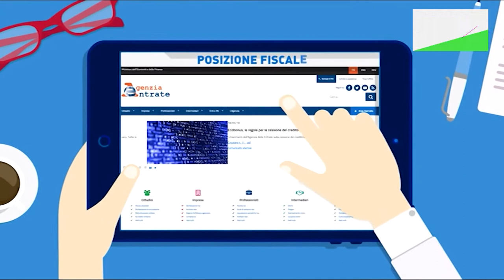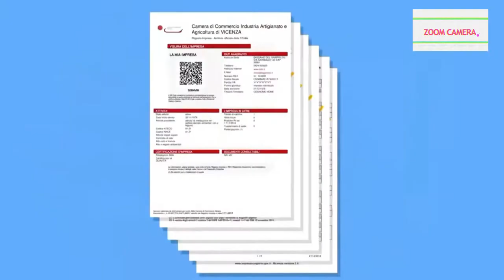Zoom Camera - 9a puntata del 15 novembre 2020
Gerri Martinuzzi, dirigente servizi amministrativi della Camera di commercio di Firenze, parla degli strumenti digitali messi a disposizione delle imprese dal sistema camerale per svolgere pratiche online con la pubblica amministrazione attraverso la firma digitale e l’identità digitale (CNS, TOKEN e SPID) che consentono anche l’accesso gratuito al cassetto digitale dell’imprenditore Il cassetto digitale è uno strumento che permette all’imprenditore di accedere gratuitamente alle informazioni e ai documenti ufficiali dell' impresa, come visure, atti, bilanci, stato delle proprie pratiche; gli consente anche la consultazione dei documenti depositati al Registro imprese e agli sportelli unici delle attività produttive relativi alla propria azienda. Questa modalità di accesso a distanza, da computer, smartphone e tablet, è particolarmente utile proprio nel periodo dell’emergenza sanitaria dovuta alla pandemia.